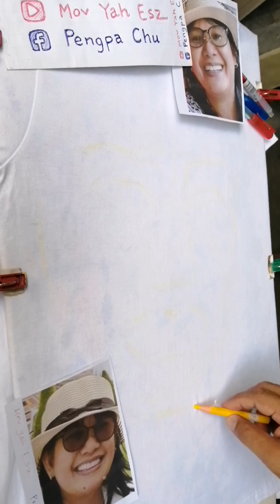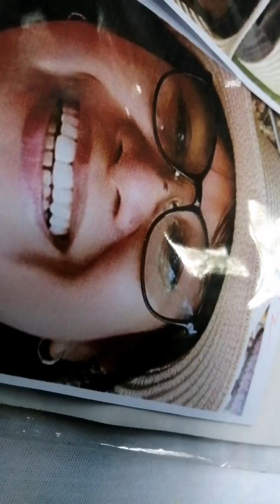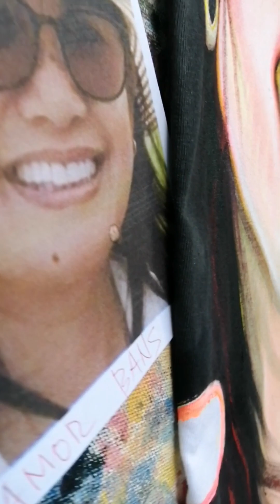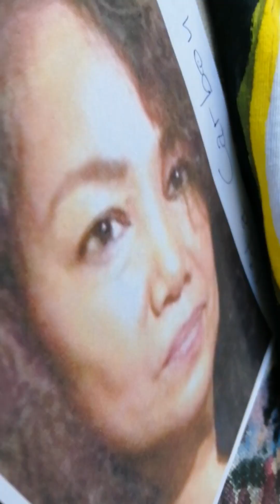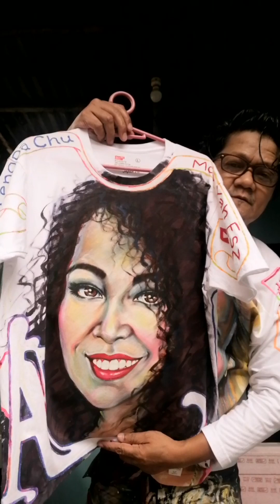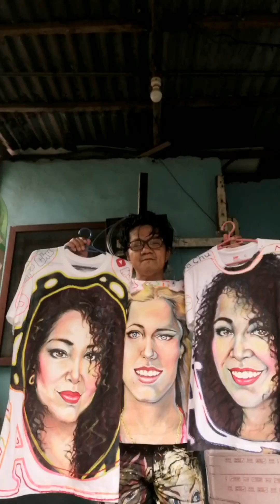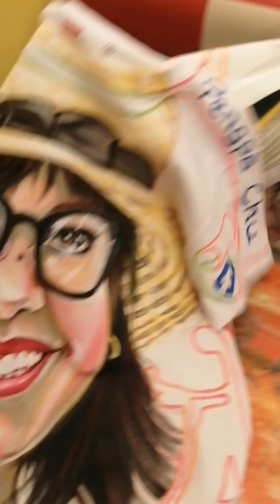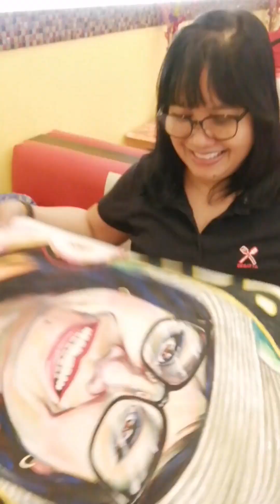AMOR BANS, LOLITA CARBON HAND PAINTED PORTRAIT DRAWING ON T-SHIRT 🎨👕😅🤣😂😍